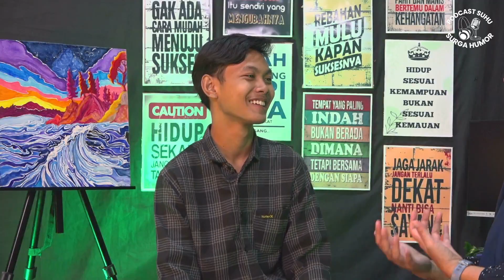PODCAST SUHU | CITA-CITA YANG TAK SESUAI REALITA, BU NIA GAK INGIN JADI GURU | UKK PSPT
Ujian Kompetensi Keahlian 10 PSPT

kelompok 2